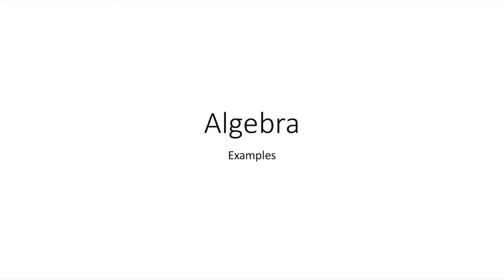Algebra Model Example 1 in Tamil | SSC, UPSC, BANK EXAM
if a/1-a+b/1-b+c/1-c=1 then find the value of 1/1-a+1/1-b+1/1-c

SSC CGL In Tamil
SSC algebra
Algebra in tamil
Algebra basics in tamil
Algebra basics
SSC cgl puremath